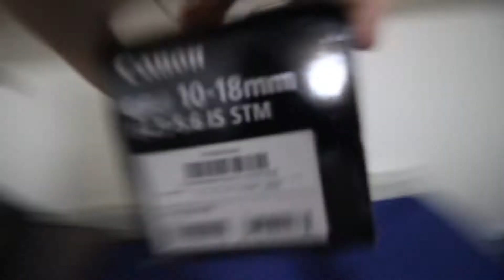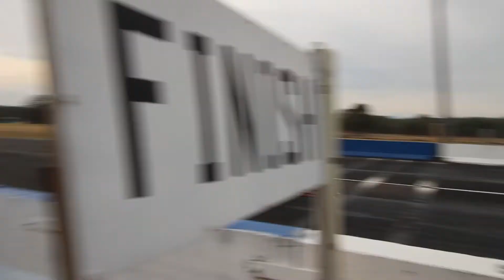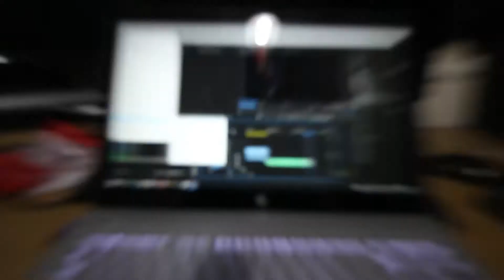sunset safaris KOMBI is FAST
hey guys my name is kyle and in this video this vlog was fastpassed and high octane